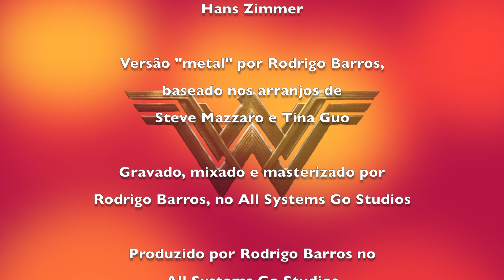Metal Wonder Woman - Main Theme (Mulher-Maravilha)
Neste décimo-oitavo vídeo do projeto "Orquestra de Guitarras", que consiste em adaptar as melodias principais e a maior parte os arranjos de um tema orquestral de uma trilha sonora para guitarra, trazemos um dos maiores sucessos do cinema em 2017: Wonder Woman, ou Mulher-Maravilha (como a personagem ficou conhecida aqui no Brasil).
Com direção de Patty Jenkins, e estrelado por Gal Gadot, o filme foi um grande sucesso, assegurando uma continuação - Wonder Woman 1984, que estréia ainda este ano.
A trilha sonora é assinada por Hans Zimmer, e o tema deste vídeo foi baseado nos arranjos da violoncelista Tina Guo e Steve Mazzaro.

Não possuo o direito da obra, este video é apenas um tributo feito por um fã, para outros fãs!

Gostaria de produzir o seu material conosco? Quer ter o Rodrigo tocando algum instrumento na sua música? Entre em contato conosco, sem compromisso, pelos canais de comunicação da All Systems Go Produções!

All Systems Go Produções

Rodrigo Barros